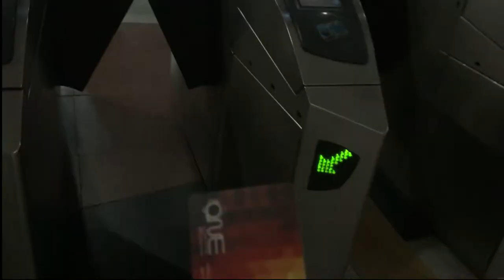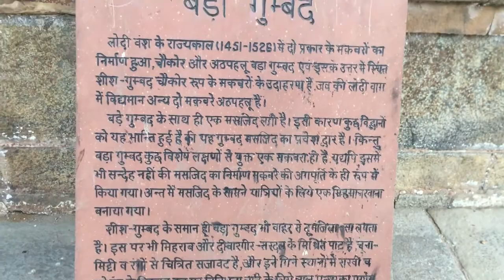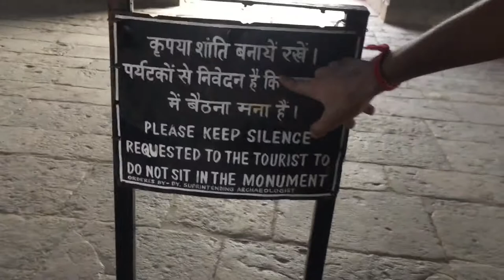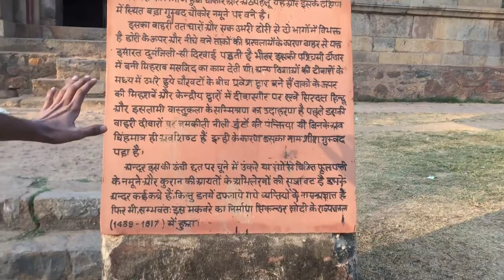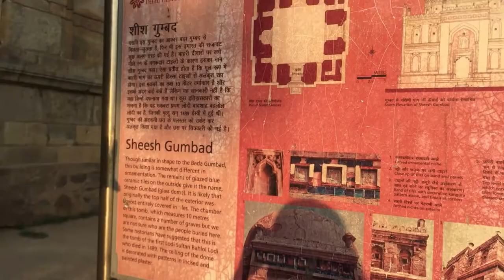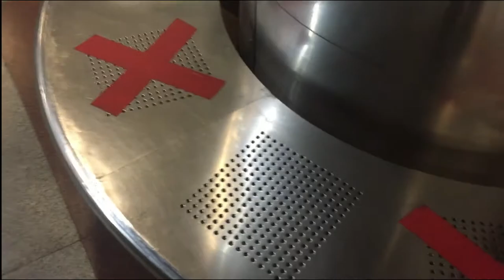Lodhi Garden After Lockdown Vlog | Best Place To Visit in Delhi | Aman Kumar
Lodhi Garden After Lockdown | Best Place To Visit in Delhi | Aman Kumar
Lodhi Gardens is a sprawling green park located in the heart of Delhi. It houses the mausoleums of two Delhi Sultanate rulers, namely Mohammed Shah and Sikander Lodhi, along with other structures. Boasting impressive architecture and impeccable natural beauty, the garden and the structures within it echo the national capital’s illustrious tryst with history. The architectural heritage of around 500 years and the serene green setting make Lodhi Gardens a prime attraction in Delhi
Nearest Metro Station;- Jorbagh Metro Station and Lok Kalyan Marg Metro Station

My Camera;
Lens for this camera;
Old Camera;
Gorilla tripod ;
Coller mic;
Green screen;

Lodhi Gardens: Today
Today, Lodhi Gardens is one of the top historical places in Delhi. It is also a favorite spot for local joggers, morning walkers, and yoga enthusiasts. The garden is also a preferred picnic spot for the family crowd while the tranquil ambiance makes it one of the best places for couples in Delhi to spend some romantic moments together.

In addition to the 15th-century mausoleums and other structures, you can also find over 50 species of butterflies and birds and 100 plus species of trees in this park. At present, the Archaeological Survey of India maintains the garden. A small area of the garden has been demarcated as the National Bonsai Park. Many groups and organizations in Delhi conduct heritage walks in this garden.

Things to See in Lodhi Gardens
In addition to the mausoleums of the two Sultans, there are several other edifices that are worth a visit, such as:

Bara Gumbad or Big Dome, a huge rubble dome which is believed to have been built in 1490 by Sikander Lodi
The three-domed mosque located in the Bara Gumbad complex
Shish Gumbad or Glazed Dome, a tomb that is believed to be built by Ibrahim Lodi and decked with enameled blue tiles
Athpula or Eight Pier Bridge, a beautiful 16th-century stone bridge constructed during Emperor Akbar’s reign, consisting of seven arches and supported by eight columns
A lake
A glasshouse
National Bonsai Park
Lesser Known Facts about Lodhi Garden
One of the gateways dating back to the British era is still in use.
The New Delhi Municipal Council has attached QR codes to 100 species of trees in the gardens in order to prevent anyone from cutting them.
Attractions near Lodhi Gardens
Khan Market (1.2 km)
Purana Qila (2.6 km)
National Handicrafts and Handlooms Museum (2.8 km)
Rashtrapati Bhavan (3.1 km)
Humayun’s Tomb (3.1 km)
National Zoological Park (3.2 km)
Safdarjung Tomb (3.7 km)
India Gate (3.8 km)
Connaught Place (4.5 km)
Jantar Mantar (4.6 km)
Dilli Haat (5.4 km)